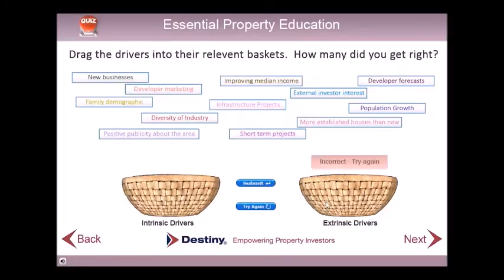Attitude to money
In this short video blog, I talk about your attitude to money - which could be holding you back from being a successful investor!